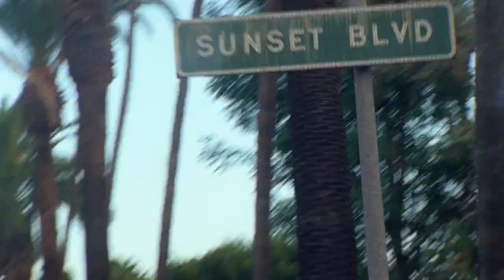Miranda Kerr and the Capucines | LOUIS VUITTON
Embracing the latest styles in Los Angeles,model Miranda Kerr showcases Louis Vuitton’s iconic Capucines bag. A canvas for reinterpretation, this season the bag takes on new details, including a handle with a blown glass effect, a new chain, as well as new colors and materials. A modern vision of femininity, the Capucines symbolizes the quintessence of the Maison, its quest for excellence, creativity, and craftsmanship.